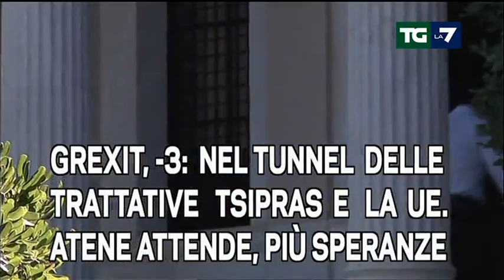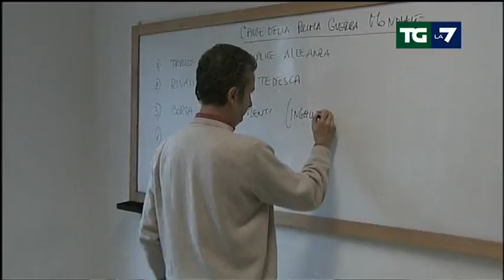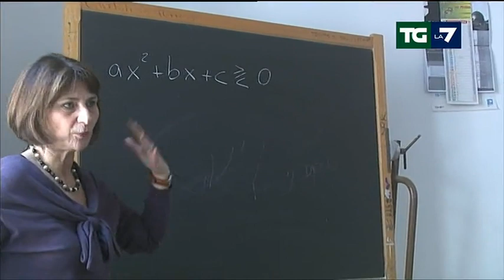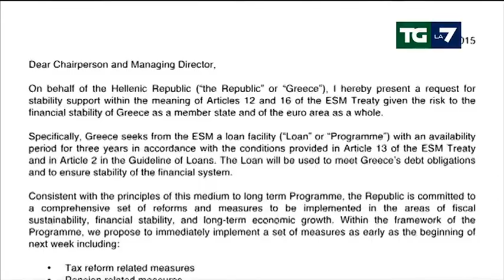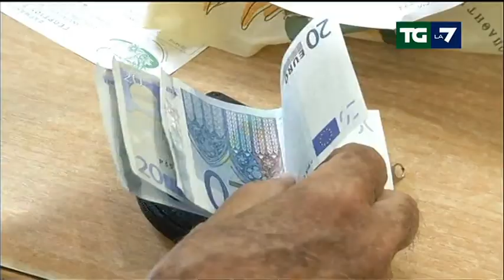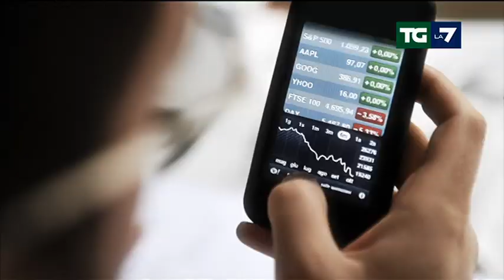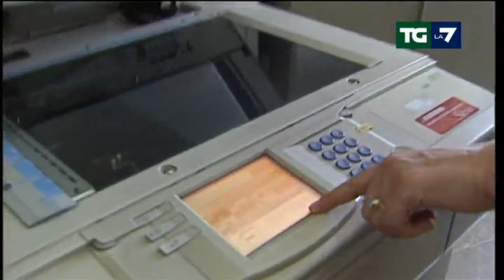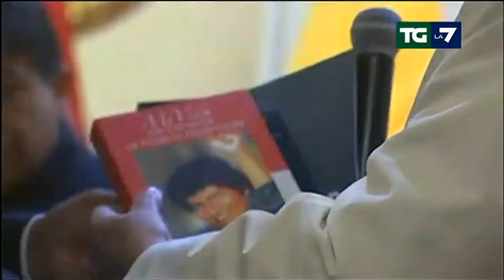Edizione delle ore 20.00 del 09/07/2015